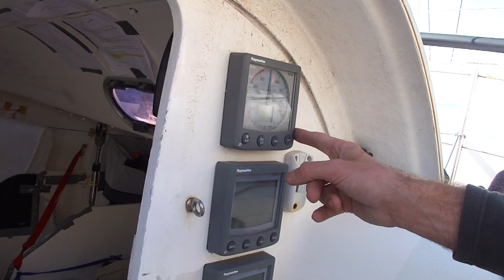Felicity 2. Műszerbemutató, 2012